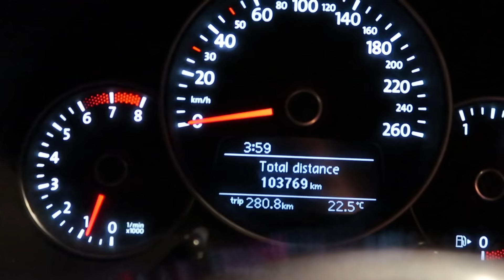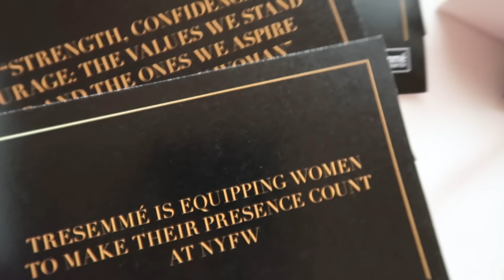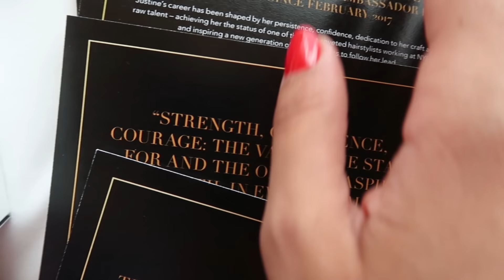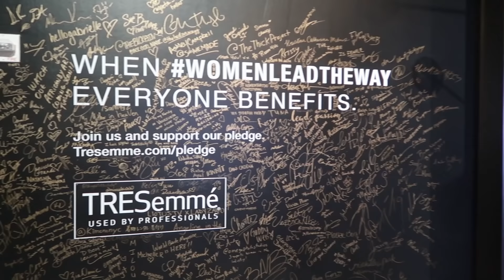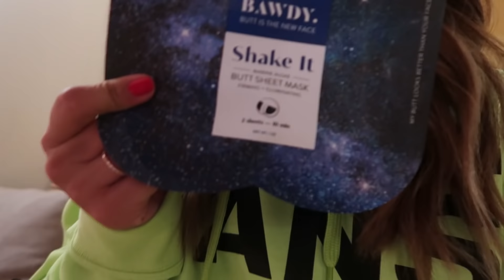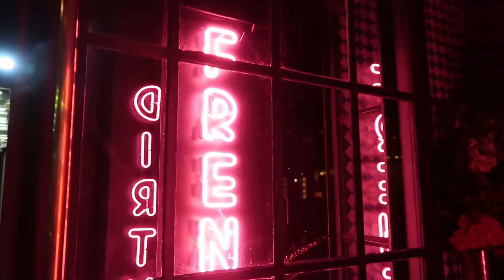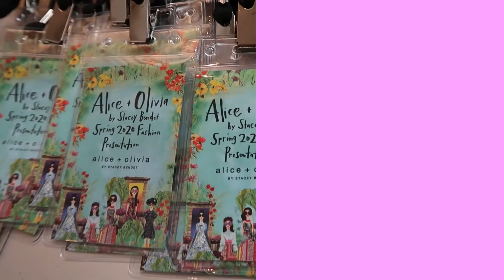NY VLOG: Εκεί που αγάπησα -ακόμη περισσότερο- τις γυναίκες!🙅👯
Στην Εβδομάδα Μόδας της Νέας Υόρκης δεν έμαθα μόνο τα πιο hot trends στο hairstyling. Το ταξίδι αυτό ήρθε τη στιγμή που το χρειαζόμουν, γιατί μου έκανε ένα remind στο πόσο σημαντικό είναι να στηρίζουμε η μια την άλλη, να αγαπάμε τον εαυτό μας και να ΠΙΣΤΕΥΟΥΜΕ σε εμάς ❤🙅 Οι γυναίκες μπορούμε να καταφέρουμε τα πάντα και ακόμα περισσότερα αν είμαστε ενωμένες.
GIRL POWER στο NYFW,  τρομερή Backstage εμπειρία με το Tresseme και πολλή πολλή αγάπη από την ομορφότερη πόλη ❤
Love you!

Πολλά φιλιά, μέχρι το επόμενο βίντεο.

xx

**VLOG: Nέα συλλογή Unique Kimonos 💃 & Ομιλία μπροστά σε 200 άτομα!

**Γιορτινό μακιγιάζ με 3 νέες παλέτες!

**MFW VLOG: Bella Hadid, Anna Dello Russo και Ferragamo show στην Εβδομάδα Μόδας του Μιλάνου!

**Καλοκαιρινό μακιγιάζ ΧΩΡΙΣ πινέλα! (+ Νέα καλοκαιριού!

**My 1st International Youtubers Beauty Trip to Prague! / Souzana's Beauty Secrets

• Vlog: Πρώτη φορά νύφη & Birthday Night! (Yes i Do Catwalk Backstage)